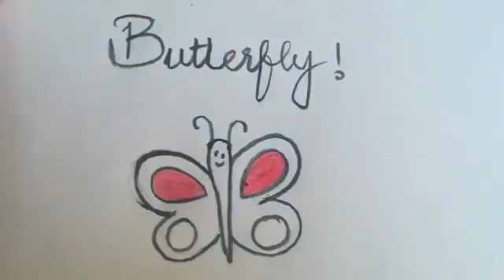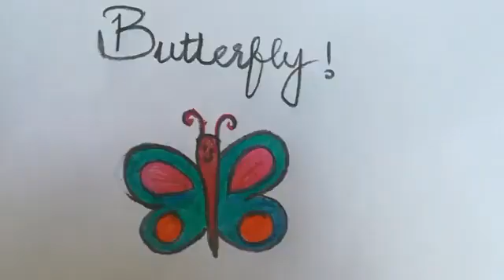Arts Prep Butterfly Coloring